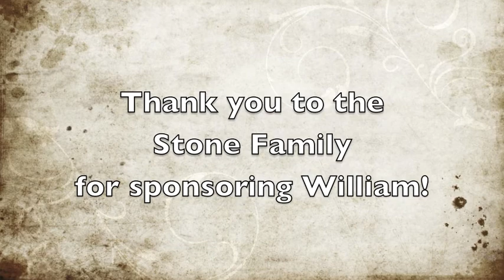William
Meet William. William is a quiet young man. He is a double orphan from the Bauleni Compound, in Lusaka, Zambia. William attends RHO Appleseed School and has recently been sponsored through the RHO Appleseed sponsorship program. There are so many needs!